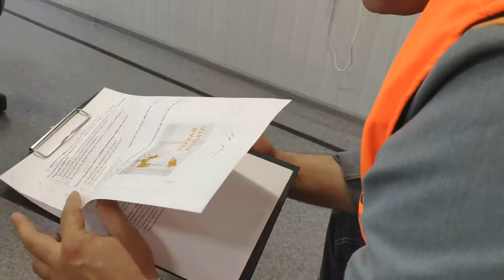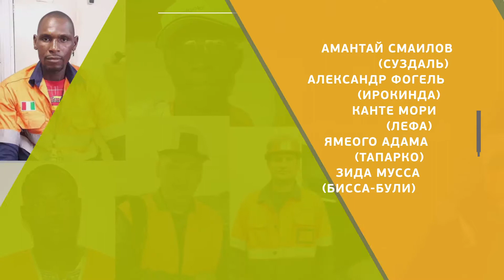Конкурс профмастерства Nordgold 2019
Фильм компании Nordgold

Фильм о первом в компании соревновании операторов горной техники со всех рудников компании: горняки из Африки (Буркина-Фасо и Гвинея), России и Казахстана боролись за звание самого ловкого и умелого. Конкурс включал в себя теорию, практику и знание требований безопасности проведения работ.